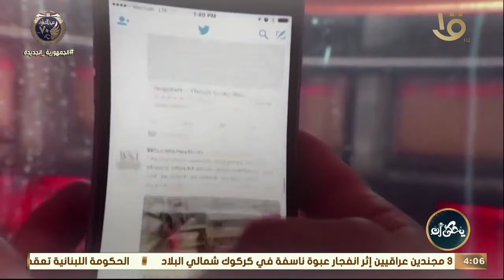يحكى أن | علاقات السوشيالا ميديا نافذة للخيانة الزوجية